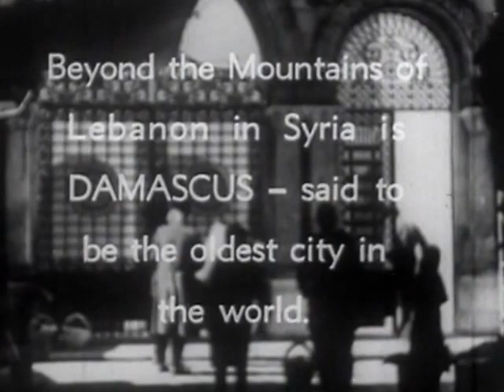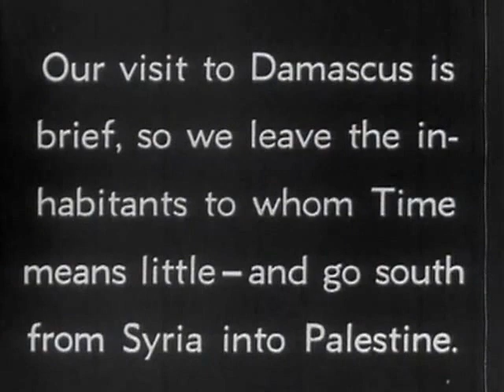The Screen Traveler - 1938 - Damascus and Jerusalem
The Screen Traveler: Damascus and Jerusalem (Paul Devlin, 1938)
Touristic view of Damascus and Jerusalem, showing the Church of the Holy Sepulcher, Haram-esh-Sherif, Mount of Olives, the Wailing Wall, the Jaffa Gate in the old west wall of the city and the dome of the rock.
Producer: Andre de la Varre

Prelinger Archives - Public Domain